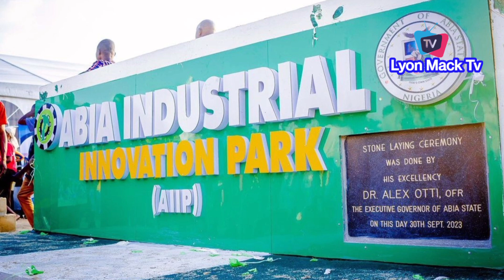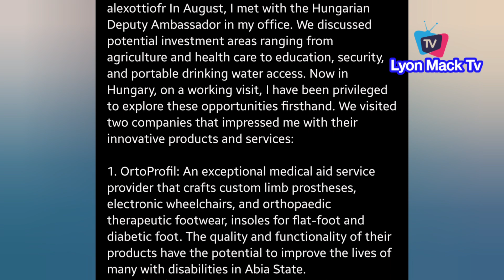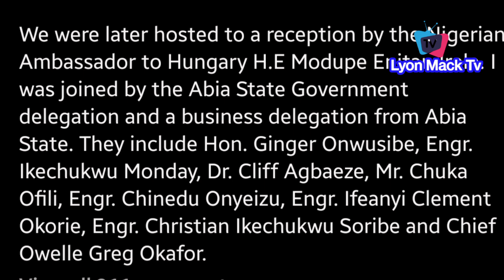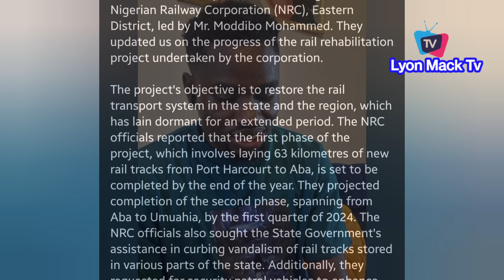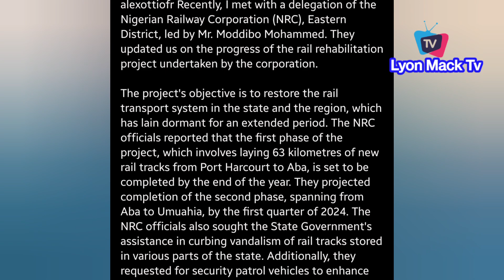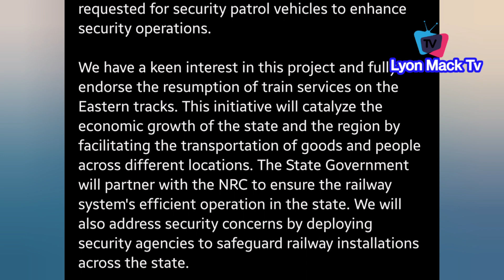Gov Alex Otti Begin Repair Of Aba Port Harcourt Train Tracks & Umuahia In Abia/Other's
How The New Gov Alex Otti Begin Repair of Aba Port Harcourt Train Tracks & Umuahia In Abia/ Others
Peter Obi & Ahmed datti Spotted With Emir Kano As Mourn With Royal Family In Kano Over Their Lost
Sick Cry For Help As Set Loose His Leg 🦵 To This De@dly Dis£ase (Hear Him Speak)
Gov Alex Ott Visit To House On The Rock Aba,After Promising HE Will Return During Campaign's
Arrival Of Julius Berger Contractors, Gov Alex Otti At Official Flagoff of Aba Port Harcourt Road
Davido & Wife Chioma Welcome Set of Twin 11months After Death of Son Ifeanyi In the USA
Massive Jubilation As Gov Alex Otti Flagoff Construction Of Aba Port Harcourt Road By Julius Berger
Flavour,  Destalker, AYComedian, Fireboy, Spyro,Pheelz All Perform At Warri Again Concert In, Warri:-
Gov Soludo Renamed Anambra Airport To Professor Chinua Achebe Airport In a Remarkable Way In Umuneri
We are Fighting The Process & won't Work With Govt - HE Peter Obi Speaks On Dollar Rate
Peter Obi, Dr Ngozi Okonjo Iweala, Obi Of Onitsha Speech At South East Economic and Security Submit
Gov Alex Otti Speech At South East Economic & Investment Submit About The New Deep SeaPort In Abia
See What Dr Alex Otti Has Achieve In 3months In Abia State Non Of It Governors Ever Achieved
Min Of Works Dave Umahi, Paid Working Visit To Gov Alex Otti Over Road Construction In State
Peter Obi,Alex Otti,Wike & Others In Arochukwu for the funeral church service of Lady HE Peter Obi & Imo Gov'ship Faith